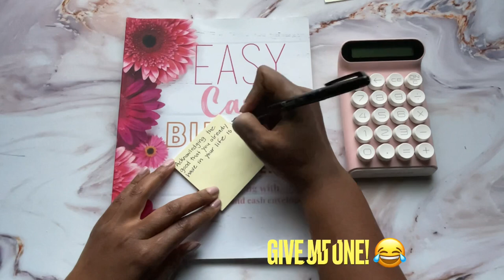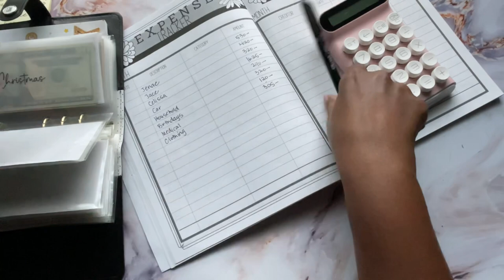COUNTING MY ENVELOPES 2022! NO TALKING CASH COUNT! COUNTING SAVINGS CHALLENGES AND SINKING FUNDS!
Counting It all 2022!  I decided to count all my envelopes! No talking style.

Counting It all 2022, cash envelope stuffing, savings challenges 202